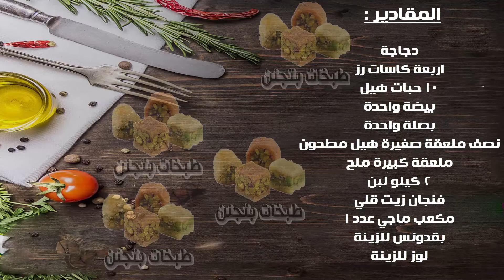طريقة تحضير المنسف او (الرز باللبن) بالدجاج بطعم شهي ولذيذ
يمكنكم متابعين قناة طبخات بتجنن تحضير المنسف بالدجاج على الطريقة الاردنية والسورية .